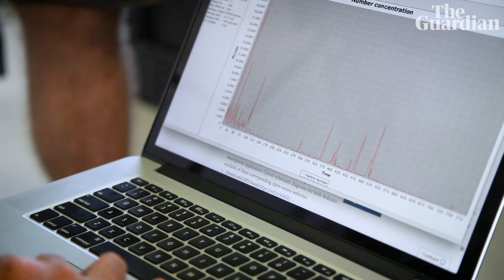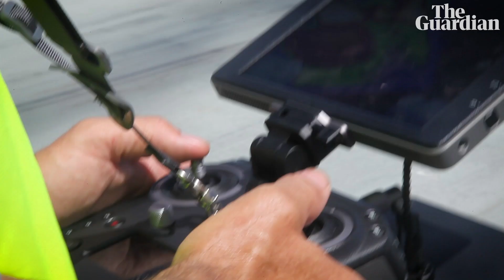Can cloud-brightening help save the Great Barrier Reef? Trials have begun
Teams of Australian marine scientists have tested a technique they hope may give the Great Barrier Reef respite from coral bleaching caused by global heating. The experiment used a modified turbine with 100 high-pressure nozzles to spray trillions of nano-sized ocean salt crystals into the air from the back of a barge. The researchers hope the tiny salt crystals will mix with low-altitude clouds, making them brighter and reflecting more sunlight away from the ocean surface. Daniel Harrison of Southern Cross University says if the trial can be successfully scaled up it might buy the reef a decade or two, but no technological fix will work unless global heating can be restrained